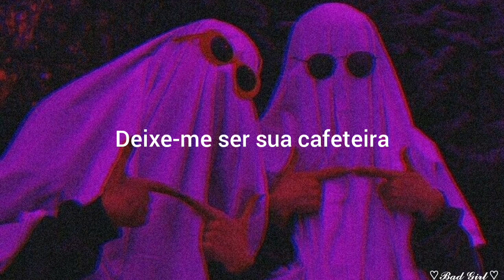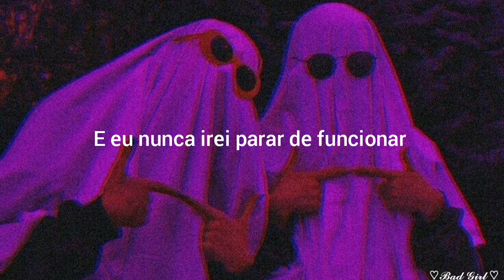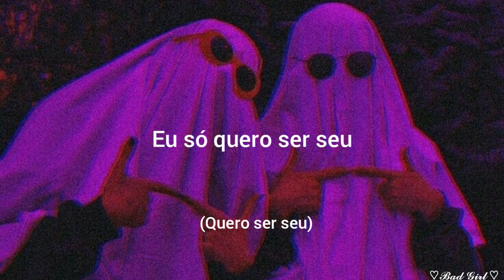Deixe-me ser sua cafeteira☕️☕️☕️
♡Letras♡